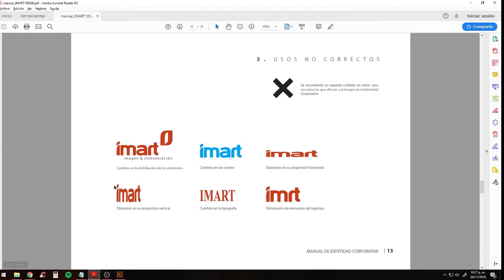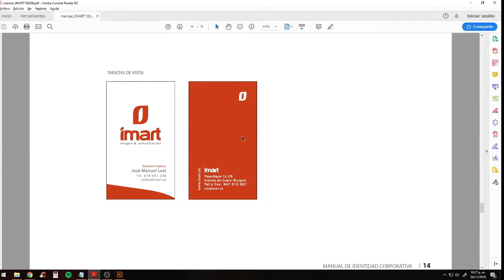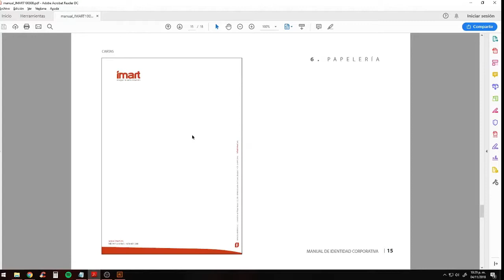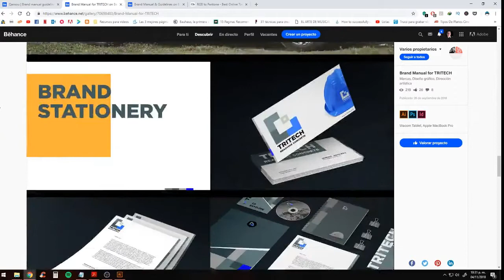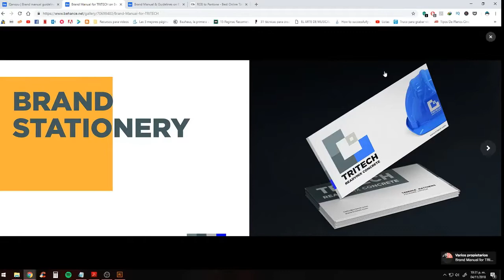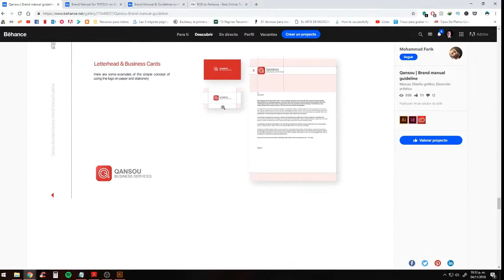📗📕Como presentar la Papelería y Aplicaciones del logotipo | MANUAL IDENTIDAD CORPORATIVA-Ai #7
Hey que holas! en este nuevo video vamos a ver a detalle las diferentes partes que componen un manual de identidad corporativa y cómo se trabaja cada una de las partes del manual de marca.
✅1. PORTADA / CONTRAPORTADA
✅2. ACERCA DE LA EMPRESA
✅3. INDICE
✅4. LOGOTIPO Y VERSIONES + PROPORCIONES / AREA DE RESERVA + ESCALA MÍNIMA
✅5. COLORES /
✅6. VARIANTES CROMATICAS LOGO / PATRÓN SI LO HUBIERA
✅7. TIPOGRAFIA PRINCIPAL Y COMPLEMENTARIA
✅8. USOS INDEBIDOS
✅9. EJEMPLOS / PAPELERIA / APLICACIONES

Ejemplos:
✅QANSOU

Y recuerda que:
"Todo experto alguna vez fue principiante"